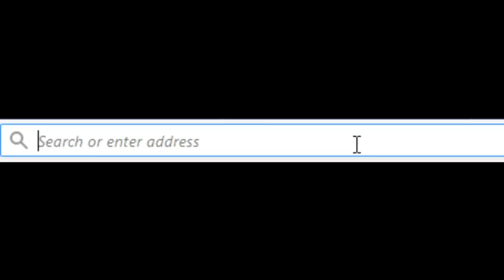Art & the Romanticization of mental illness - Artcade